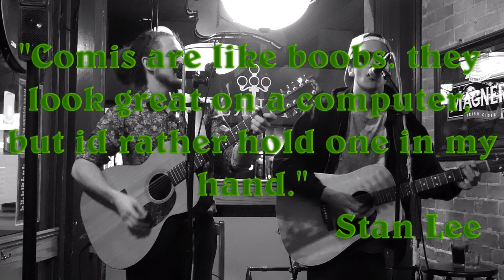Stan Lee - Ace & The Kid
A tribute to the great Stan Lee rest easy bud.